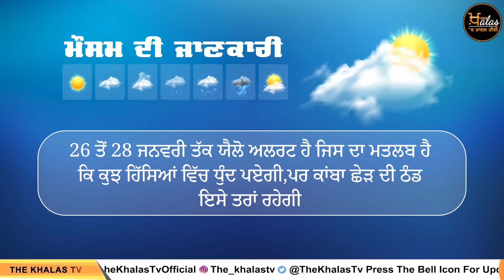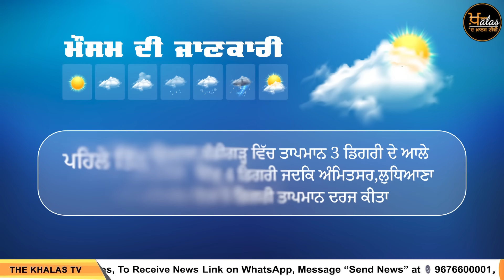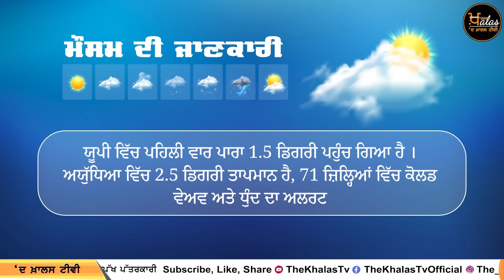ਮੌਸਮ ਦੀ ਫੇਰ ਡਰਾਉਣ ਵਾਲੀ ਭਵਿੱਖਬਾਣੀ | Weather Update | THE KHALAS TV